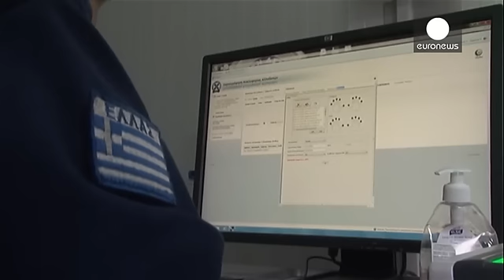"Красный крест" призывает ЕС легализовать все "тропы мигрантов"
Видео спасения мигрантов близ греческого острова Лесбос, распространенное в мировых СМИ, стало поводом для нового давления со стороны международных гуманитарных организаций на власти Греции. Кадры сняты 28 октября: офицеры береговой охраны и добровольцы тащат людей из бушующего моря, в то время как их лодку уносит волнами.

Приехавший в Грецию глава Международной организации Красного креста и полумесяца Эльхадж Ас Си призвал власти Европы фактически узаконить незаконное пересечение границ ЕС.